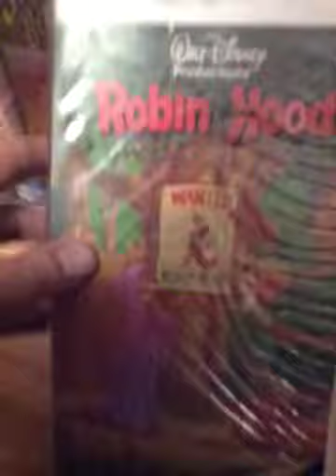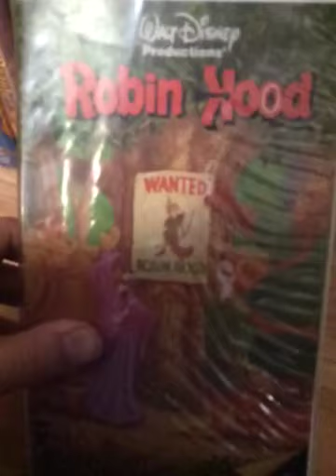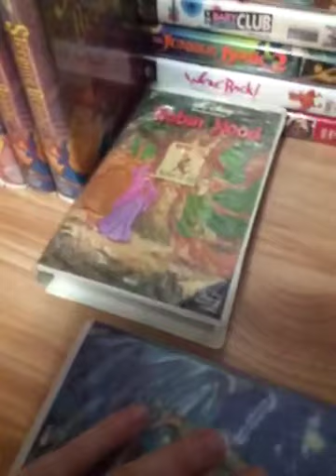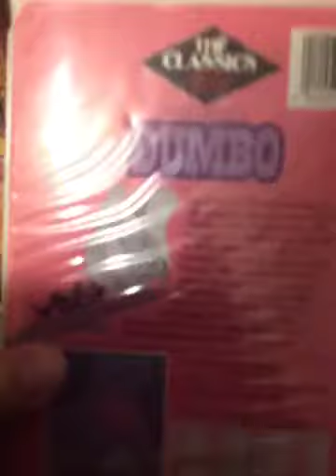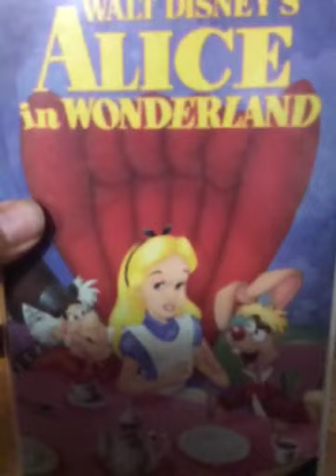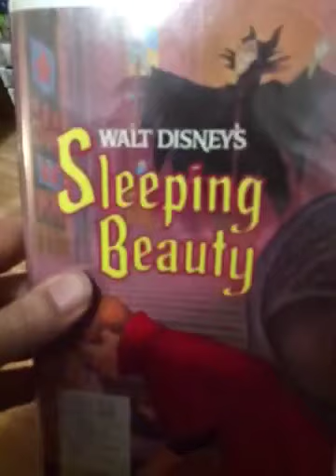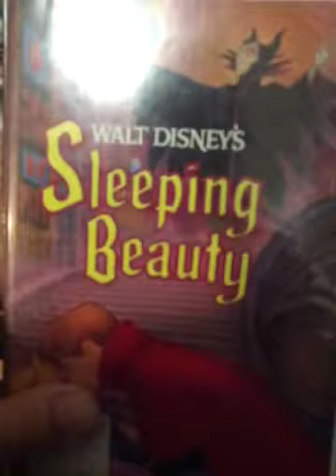My October 14 1986 Vhs Collection 2022 Edition